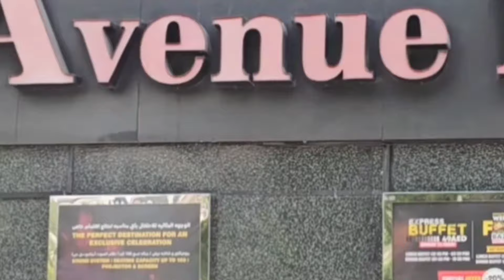Dubai travelvlog/ultimate 5day trip itinerary/best places to visit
Dubai is the world record breaking city in the UAE that's known for luxury lifestyles but this city isn't as shallow as it may seem. In this Dubai Travel Guide we are ranking the 5 best things you can do in the city of the future.